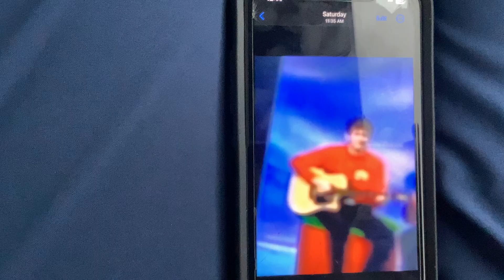The Wiggles Murray Guitar Rains